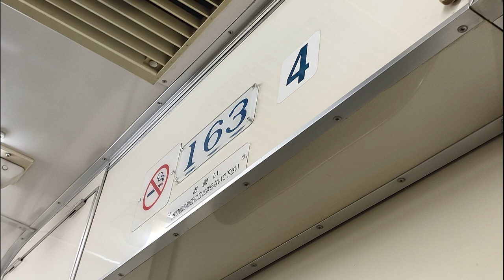[Sound] Meitetsu 100 series | Mitsubishi (MELCO) GTO | [Tsurumai Line] Akaike - Kamiotai (Nov. 2022)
※Requests are NOT accepted. Visit bio for more details.

Carriage | 車両: モ163
Traction Control | 制御装置: 三菱電機/Mitsubishi GTO-VVVF
運用: [普通] 豊田市 - 犬山
Service: [Local] Toyotashi - Inuyama
Date: Nov. 2022
Recorder: LS-P4

00:00 赤池 Akaike
00:37 赤池 Akaike - 八事 Yagoto
10:15 八事 Yagoto - 御器所 Gokiso
15:40 御器所 Gokiso - 鶴舞 Tsurumai
20:00 鶴舞 Tsurumai - 伏見 Fushimi
25:30 伏見 Fushimi - 上小田井 Kamiotai